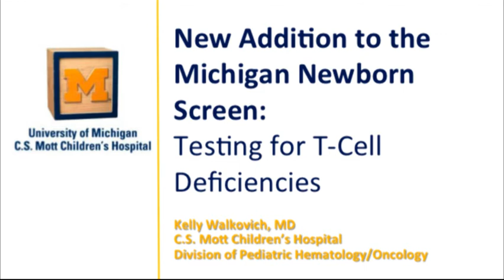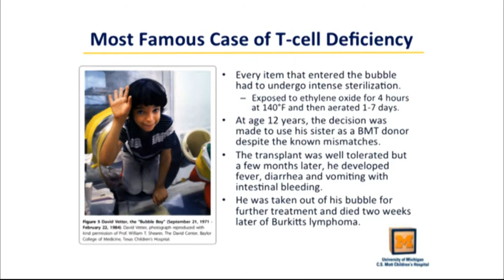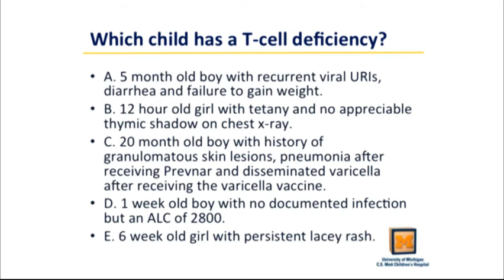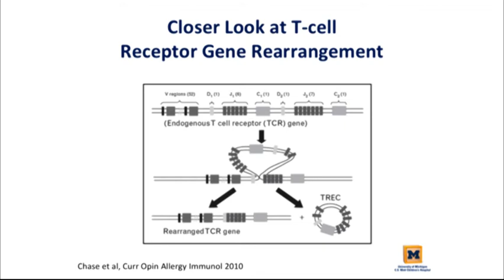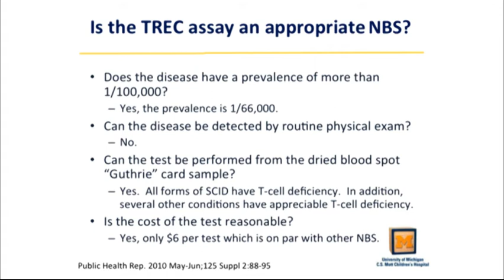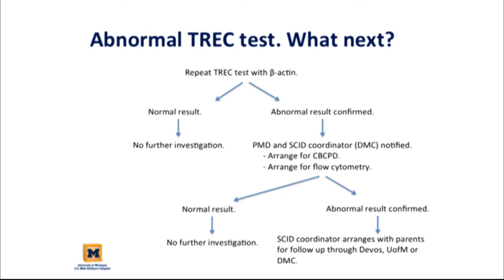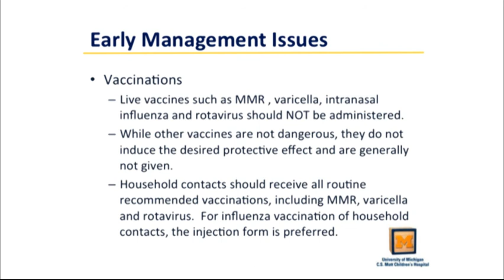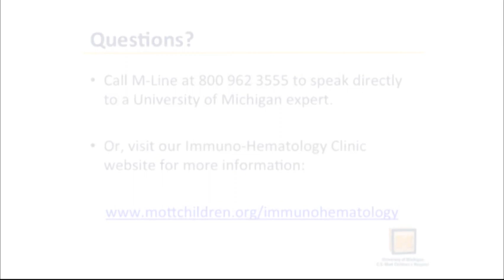Testing for T-Cell Deficiencies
New Addition to the Michigan Newborn Screen: Testing for T-Cell Deficiencies, presented by Dr. Kelly Walkovich at University of Michigan Children's Hospital.  This video explains the test for t-cell deficiencies that has been added to the newborn screening as well as what initial care recommendations are for children who test positive.